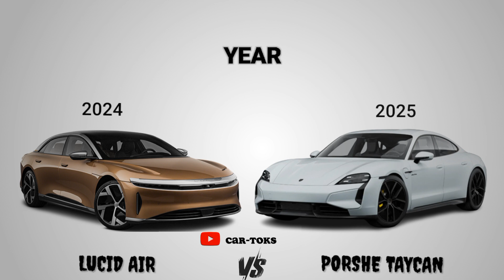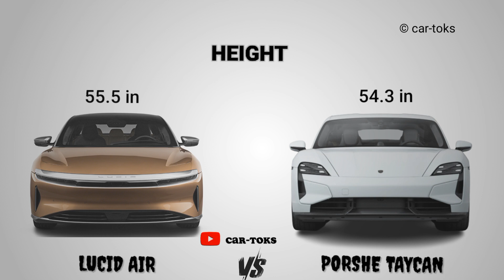2024 Lucid Air vs 2025 Porshe Taycan | Comparison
2024/25 model
Lucid Air Grand touring performance vs Porshe Taycan Turbo S ||Full Comparison and ratings
Year, Body type, Engine, EPA miles, horsepower, Torque, transmissions, drive train, dimensions, MPGe, 0-60MPH, Battery capacity, price and more features